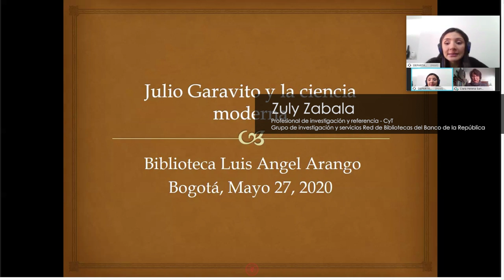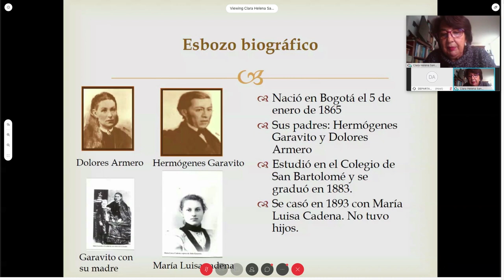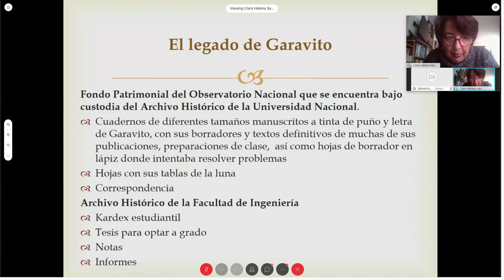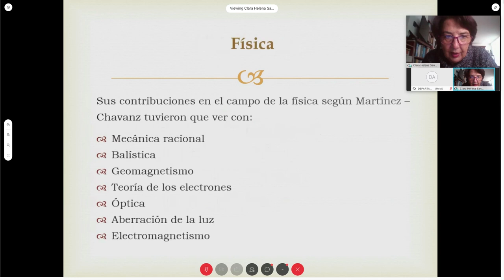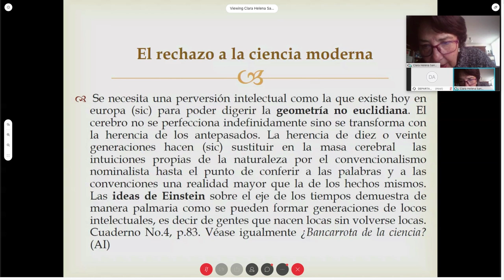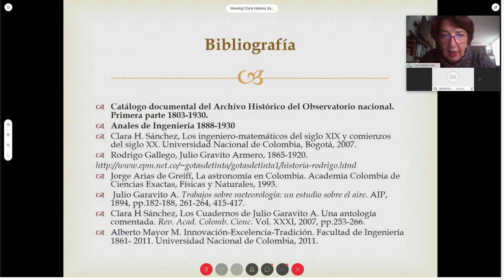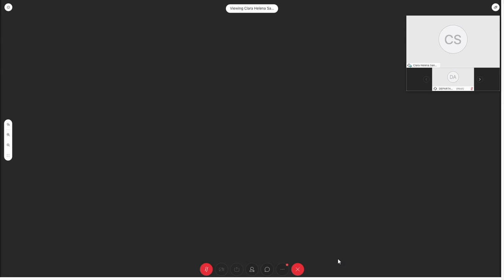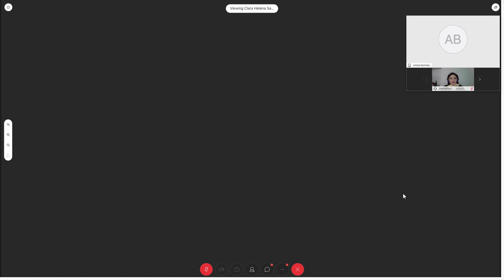Conversación virtual | Julio Garavito Armero y el desarrollo de la ciencia moderna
En esta sesión del Club de lectura científica en astronomía de la BLAA - Astroblaa, conversamos sobre Julio Garavito, un matemático, ingeniero, astrónomo y economista político nacido en Bogotá, el 5 de enero de 1865. Falleció en la misma ciudad, el 11 de marzo de 1920. Graduado como bachiller en filosofía y letras en 1884. Entre 1885 y 1887 se dedicó a trabajar para poder subsistir, y a profundizar por su cuenta sus conocimientos matemáticos.

Consulta la biografía completa de Julio Garavito Armero en La Enciclopedia de Banrepcultural